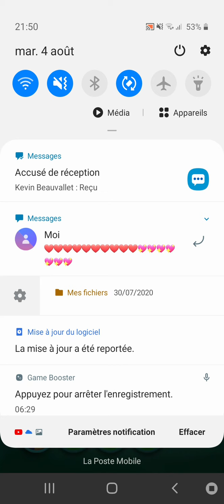Candy crush Soda saga : Niveau 775 🍬🍭🍬🍭🍬🍭🍬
Dédicace pour mon ami Ismael 1996 gros bisous mon pote amitié 😘😘😘😊😊😊